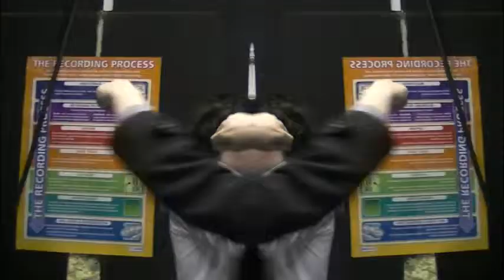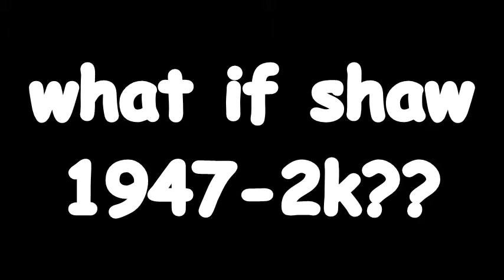Jon Recites a Story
It's not what you expect.